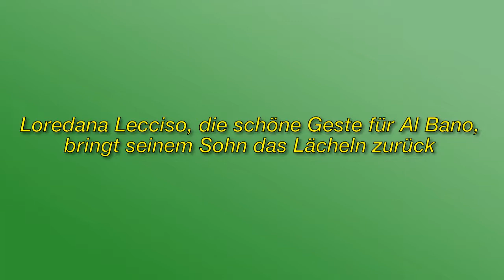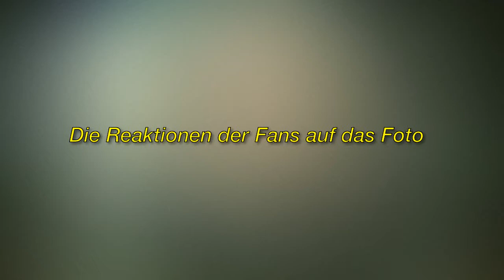Loredana Lecciso - Das Foto mit Al Bano und dem Sohn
Immagine della licenza CC:
Https: //Plaughter.com